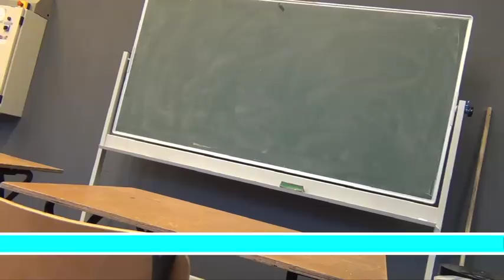MOOIBOYS #12 Dronken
Wajoooo! We ginge naar het schoolfeest maar toen kwamen we boele tegen en toen gingen we bij hem indrinken met alcocohol! zeg geen NO maar YES tegen onze SHOW sekkie bisjes! xxx